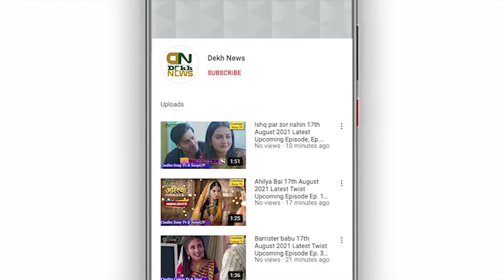मशहूर सीरियल Jodha Akbar में सलीम बेगम की किरदार निभाने वाली Manisha Yadav का हुआ निधन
Regards:
Dekh News